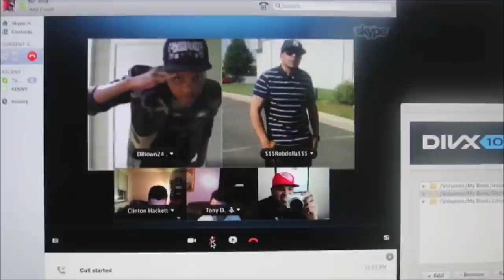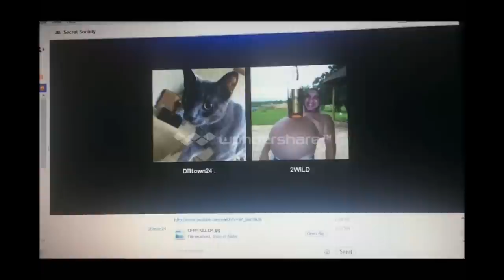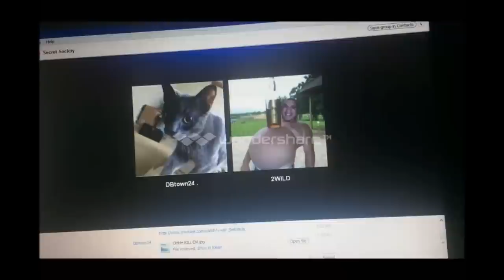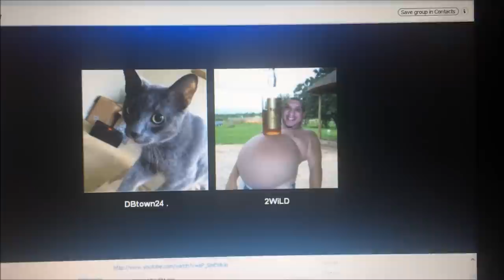VLOG #5.0!!! PAYBACK TIME!!! :-)